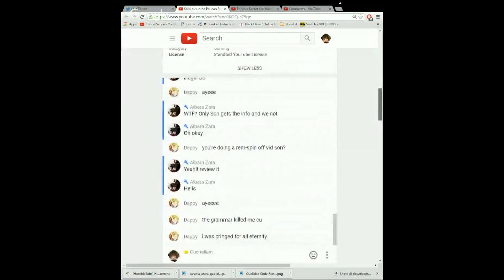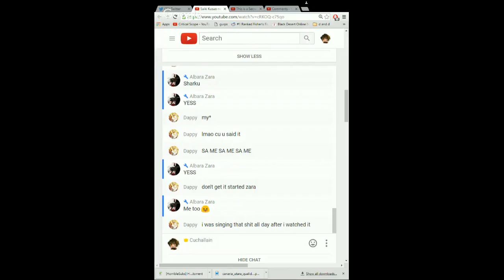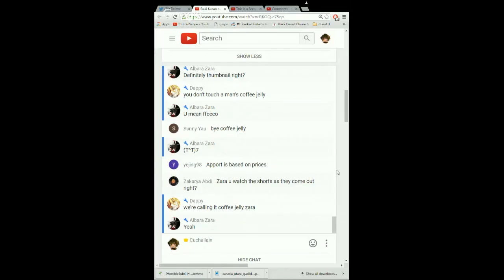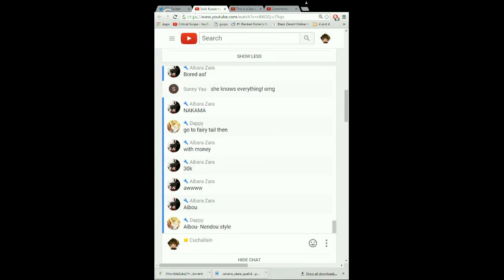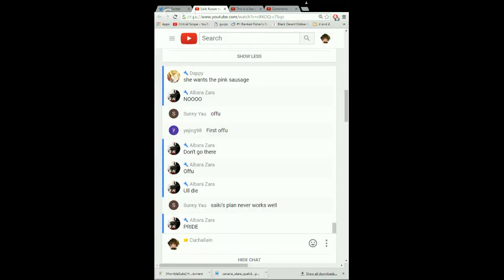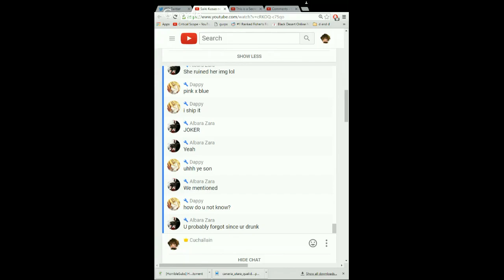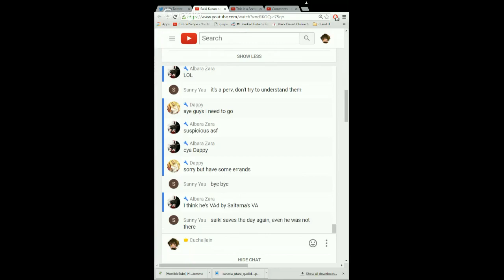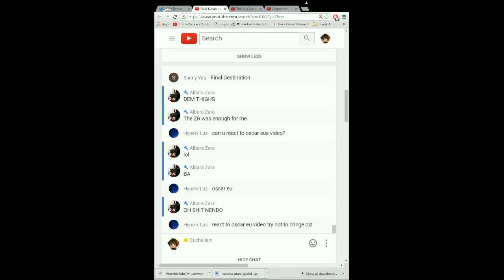Saiki Kusuo no Psi-nan Episode 6 Drunk Live Reaction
Saiki Kusuo no Psi-nan is in my opinion the funniest anime this season. Come join me and Son Wukong as we have a few drinks, relax and enjoy the insanity that is the world of Saiki. This week it seems like we'll be getting lots more moments from our resident ghost watched which should mean we'll get to see more of Nendou's father too!

You can send me Fanmail at:
Cuchallain
London, England
SE15 9FP